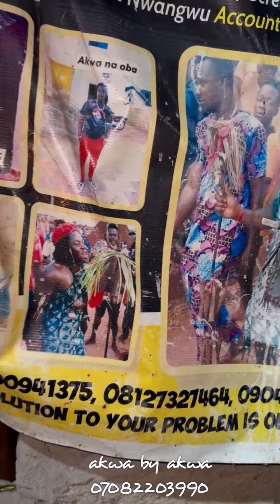akwa okuko tiwara aki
Today thanksgiving more blessings to all my boys iseeee believe